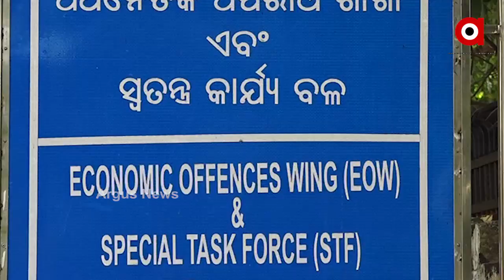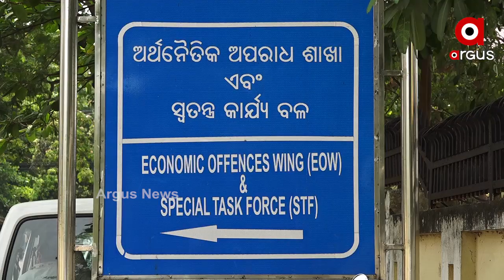ପୁଣି ଜବତ ହେଲା କଲରାପତ୍ରିଆ ବାଘଛାଲ .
ପୁଣି ଜବତ ହେଲା କଲରାପତ୍ରିଆ ବାଘଛାଲ ...4 ଲକ୍ଷ ଟଙ୍କାରେ ଡିଲ ବେଳେ ମାଡି ବସିଲା ଏସଟିଏଫ ଖବର ପାଇବାକୁ ହେଲ୍ପଲାଇନ ନମ୍ବର ଜାରିକଲା ଏସଟିଏଫ୍ ...